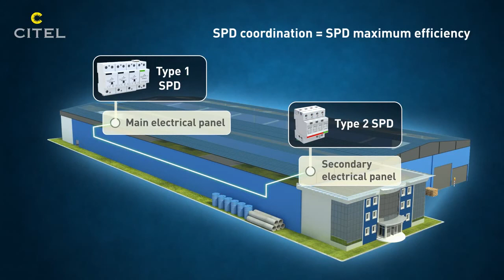Install Surge Protection Device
power system protection,protective relays , power generation,surge arrestor,lightning arrester,protective power system,short circuit,fault current